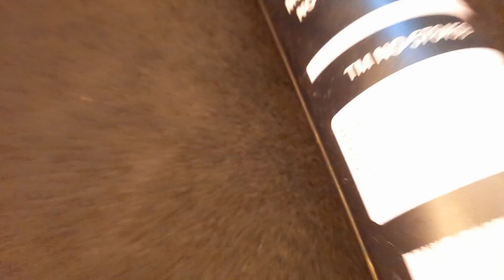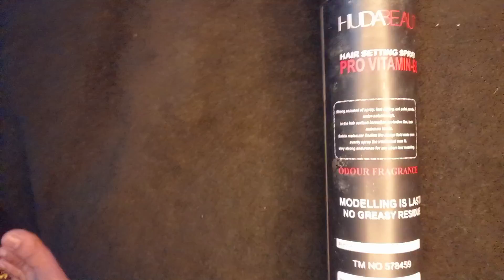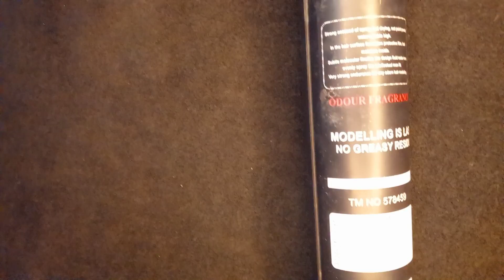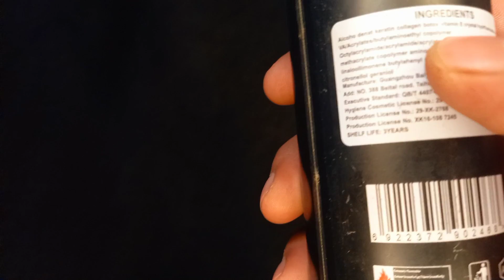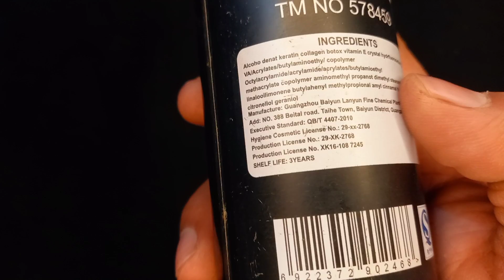Huda Beauty Hair Spray Gel Review||Best Hold||Any Weather Use